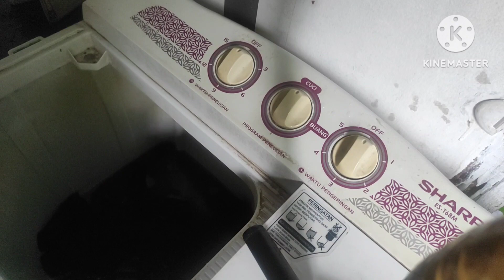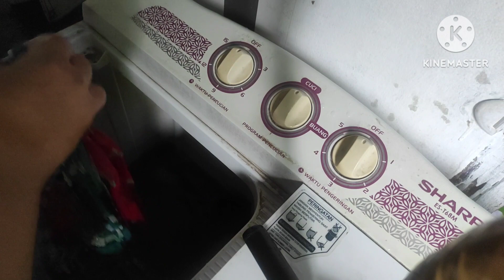Rutin Bangun Jam 5 pagi Untuk menjaga Rumah Tetap Bersih Setiap Hari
Hai semuanya.. assalamualaikum
Terimaksih sudah klik dan nonton video aku
Rutin Bangun Jam 5 pagi Untuk menjaga Rumah Tetap Bersih Setiap Hari,ini adalah seputar rutinitas ku sebagai irt desa yg aku lakukan setiap hari setiap pagi dan berulang ya bun
jgn lupa tonton video aku setiap hari Senin & Kamis jam 17.00wib ya
edit : KINE MASTER
thumbnail: PIXLAB
record: Xiaomi Redmi Note 9 Pro